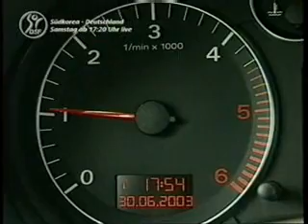Test Audi A3 2.0 TDI 140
Tracktest in tedesco dell'Audi A3 TDI da 140 cv